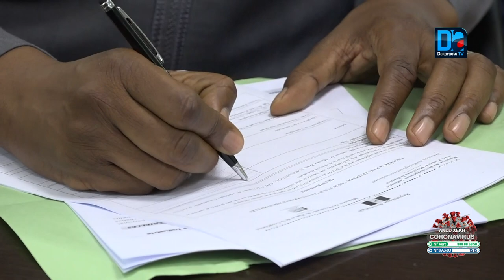Covid 19 et entreprises : une enquête sur les impacts lancée a NMA Sanders